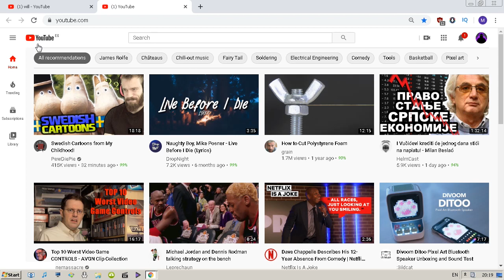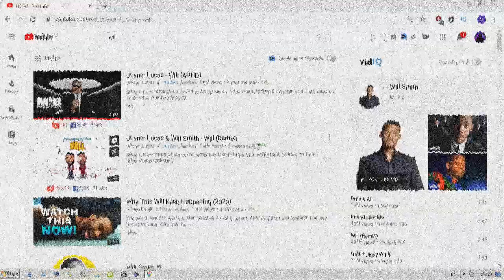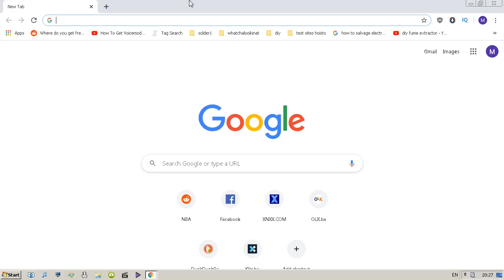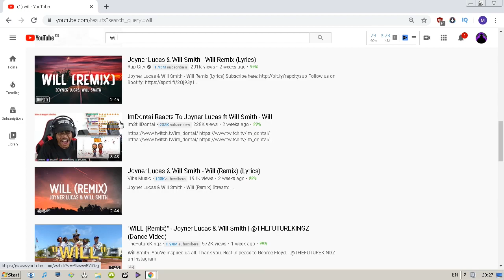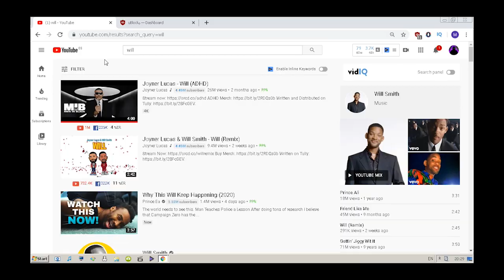Remove "Related to your search" and "For you" from Youtube search results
How to remove,hide,turn off related to your search, for you, learn while you're at home from Youtube search results.Also remove other nonsense that you don't care about.
👍 𝙎𝙐𝙋𝙋𝙊𝙍𝙏 :
• Disable adblock
Thanks ! ツ

▽𝗖𝗥𝗘𝗗𝗜𝗧𝗦 :
♫ 𝗠𝗨𝗦𝗜𝗖

✦✦✦✦✦ NEFFEX ✦✦✦✦✦